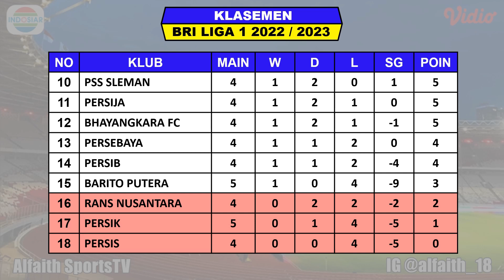Hasil Liga 1 Hari Ini - Barito Putera vs Bali United - PSIS vs Persik - Klasemen LIga 1 2022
Hasil Barito Putera VS Bali United
Jadwal PSS Vvs Persib

Pertandingan liga 1 indonesia akan disiarkan secara langsung oleh Indosiar, Aplikasi Video Dan O channel selaku Official Partner BRI Liga 1 2022/2023

Hasil BRI Liga 1 Pekan Ke 5 Kamis 18 Agustus 2022 Live Apk Vidio / Ochannel / Indosiar
PSIS VS PERSIK
BARITO PUTERA VS BALI UNITED

Jadwal BRI Liga 1 Pekan Ke 5 Kamis 18 Agustus 2022 Live Apk Vidio / Ochannel / Indosiar
BHAYANGKARA FC VS PERSIS
BORNEO FC VS PERSEBAYA
MADURA UNITED VS DEWA UNITED
PERSITA VS PERSIKABO
PSS SLEMAN VS PERSIB

PSM VS AREMA FC
RANS VS PERSIJA

KLASEMEN

TOP SKOR
LUIS MARCELO MORAIS (LULINHA) 4

TOP ASIS
STEFANO LILIPAY 3
M HARGIANTO 3